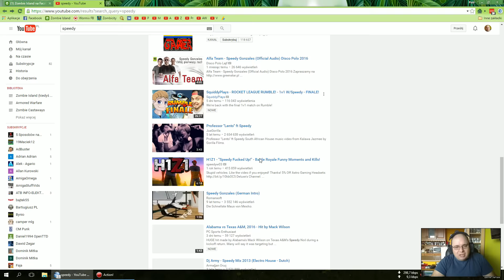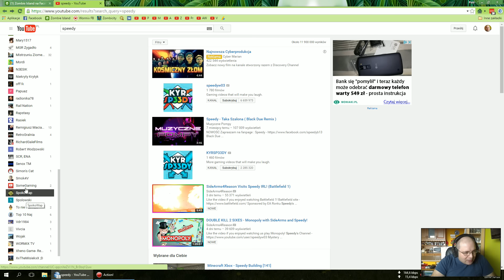Odbieranie prezentów 2016-10-26